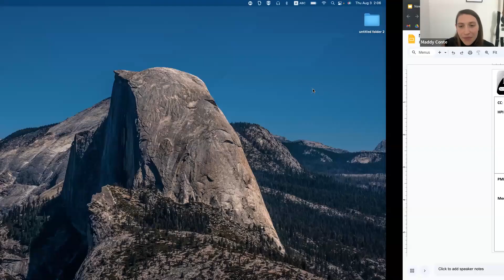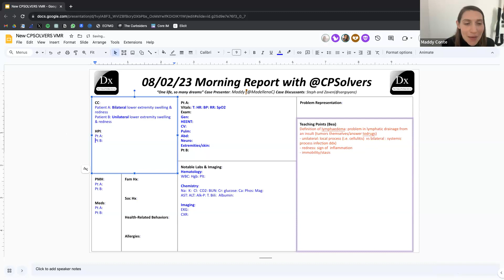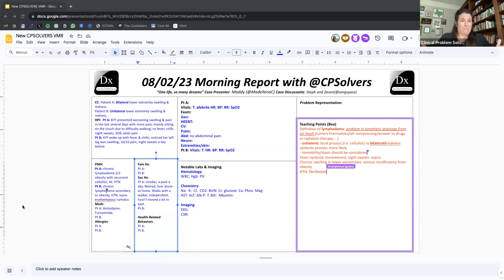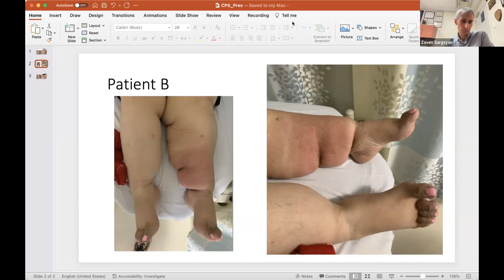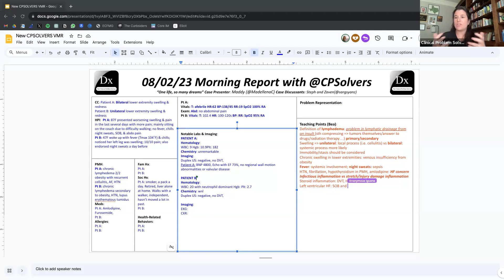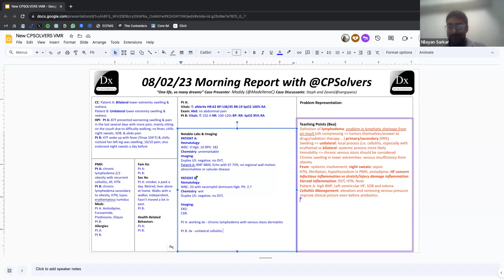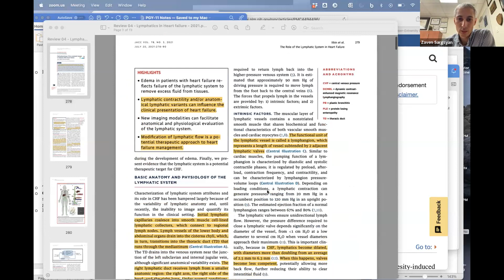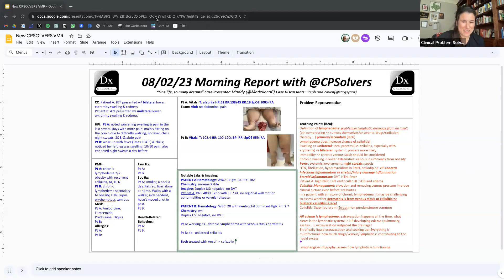August 2, 2023 VMR with Steph & Zaven - lower extremity swelling